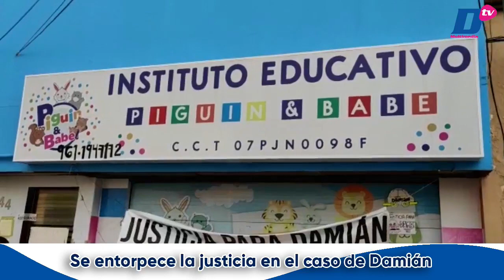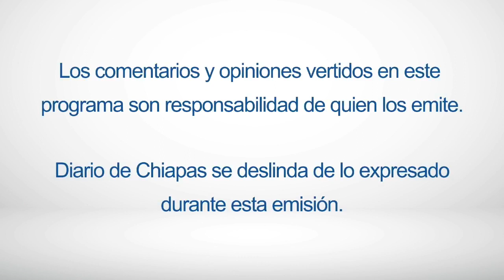🔴 EN VIVO | ENTREVISTA EXCLUSIVA ENTREVISTA EXCLUSIVA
🔴 EN VIVO | ENTREVISTA EXCLUSIVA | Rigoberto Moreno, abuelo del niño Damián Estrada, con el tema: Se entorpece la justicia en el caso de Damián